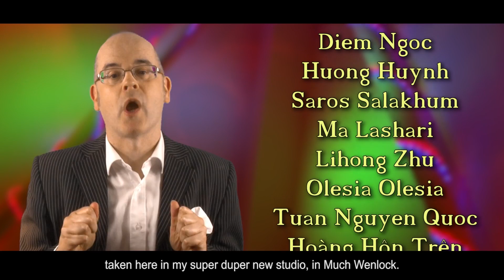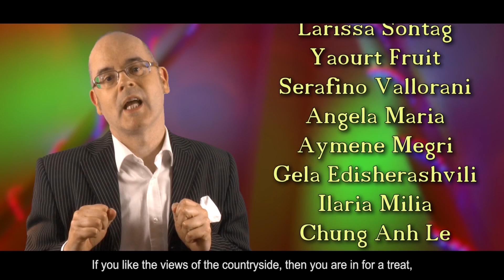Learning English - Ask Misterduncan - 38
Another edition of 'Ask Misterduncan'.  - May 27th 2013.